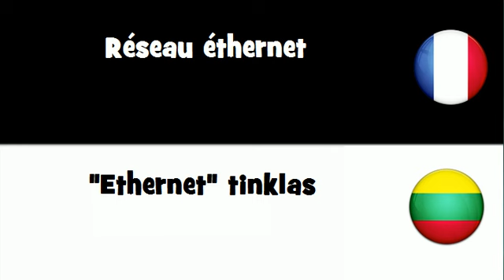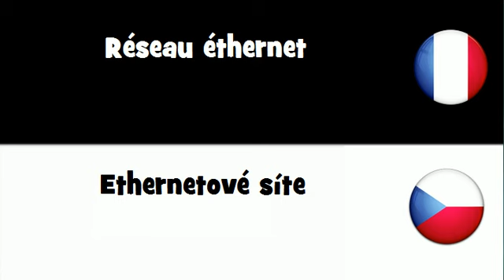VOCABULAIRE EN 20 LANGUES = Réseau éthernet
frenchwithvincent VOCABULAIRE EN 20 LANGUES = Réseau éthernet